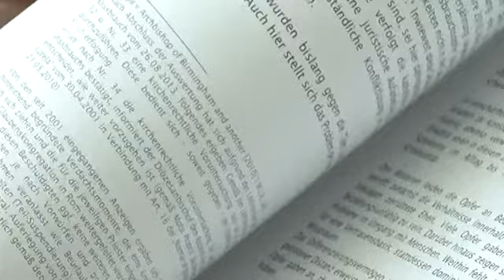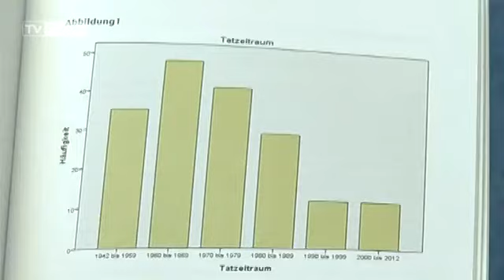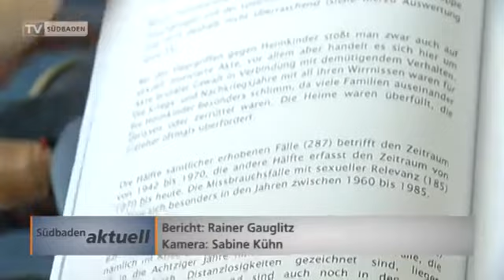Sexueller Missbrauch in der Kirche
Auch im Erzbistum Freiburg haben sich nach dem Missbrauchsskandal in der katholischen Kirche viele Menschen von der Kirche abgewandt.